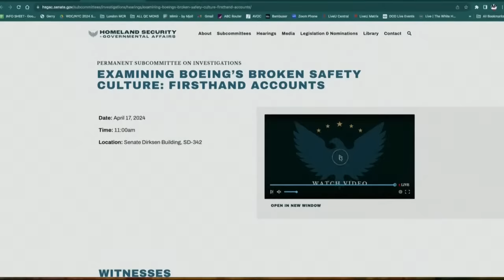LIVE: Boeing whistleblower testifies before Congress about defects in planes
A Senate investigations subcommittee examines the allegations of major safety failures at Boeing in a hearing featuring an engineer from the plane maker who claims that sections of the skin on 787 Dreamliner jets are not properly fastened and could eventually break apart.

The whistleblower, Sam Salehpour, sent documents to the Federal Aviation Administration, which is investigating the quality and safety of Boeing’s manufacturing. Another whistleblower – Ed Pierson, a former manager on the 737 program – and two other aviation technical experts are also on the witness list.